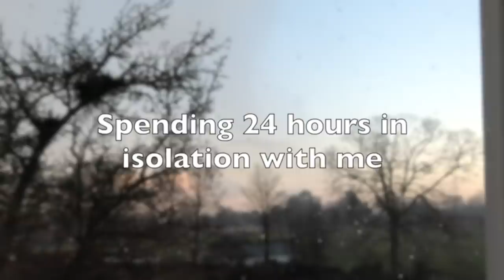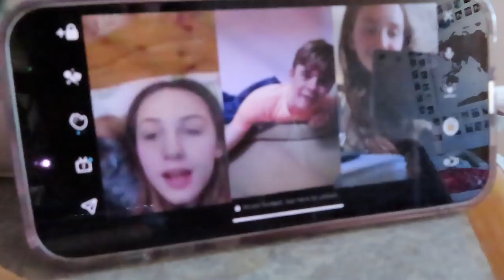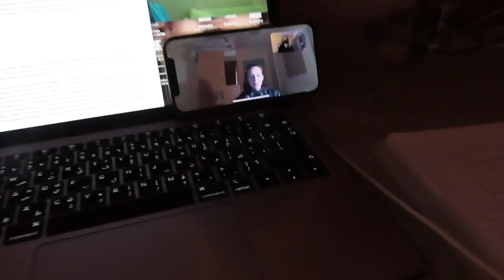24HRS IN ISOLATION WITH ME (Boarding school edition)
24 hours in isolation... in a boarding house. What more could possibly go wrong? Are you interested to see how schools are dealing with isolation, well here's a little insight to how we have to stay safe in the boarding house. It's a pretty entertaining video to see me go through several different emotions.

pssst. If you want to comment, go to my community tab. Youtube has disabled my comments.

Social media ♡

MY INSTAGRAM HAS BEEN DISABLED UNTIL FURTHER NOTICE BY INSTAGRAM. IF YOU WANT TO STILL BE IN CONTACT WITH MY ON INSTAGRAM, FOLLOW MY BACKUP ACCOUNT : @moo.the.gymnast
mia.the.gymnast

Mia Olivia

miagymnastics10

Frequently asked questions:
What camera do you use? Canon Powershot SX740 HS, Canon M50
Where do you live? I live in Dubai but I go to boarding school in England, where I'm originally from

Mia Olivia is a 14 year old gymnast from England living in boarding school, but her parents live in Dubai.  Her videos are themed around vlogs, gymnastics and lifestyle. We support a positive channel, managed by both parents. Thank you for joining Mia's channel.